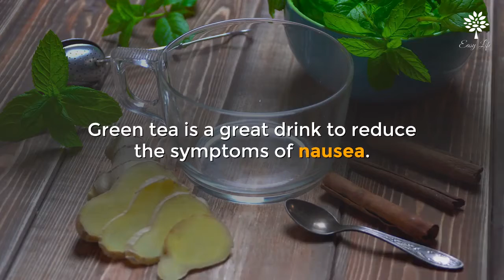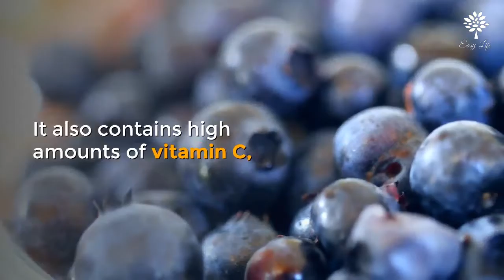9 Amazing Foods for 1st Month of Pregnancy - 1st month Pregnancy Diet with Healthy Foods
If you are looking for first month of pregnancy diet here are 9 amazing  foods to eat in your 1st month of pregnancy and even in the first trimester of pregnancy.

Topics covered in this video:

Top 9 foods for first month and first trimester of pregnancy

The advice, materials and the information described on Easy Life channel are provided for general and educational purposes only and do not constitute any legal, medical or other professional advice on any subject matter. None of the information on our videos can be a substitute for a diagnosis and treatment by a health professional. Always ask your physician or other qualified health provider prior to starting any new diet or treatment and any inquiry you may have regarding a medical condition. If you have or suspect that you have a medical problem, immediately contact your health care provider.